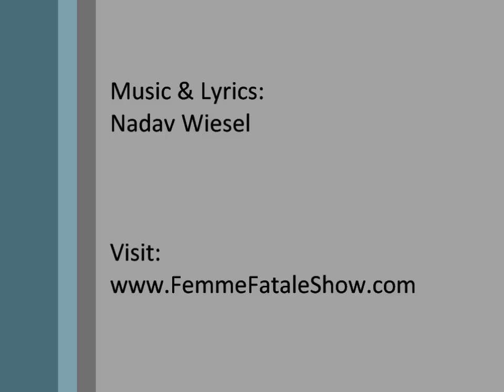"The Last Lullaby"- from "The Femme Fatale Show"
Music & Lyrics: Nadav Wiesel